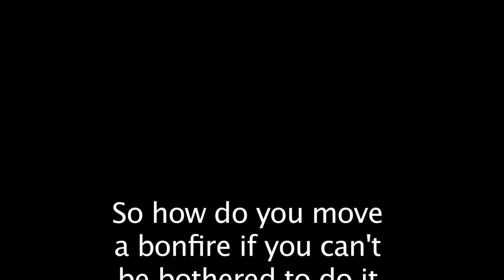How to Move a Bonfire, Simonsburrow, April 2013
How to move a bonfire - or not!